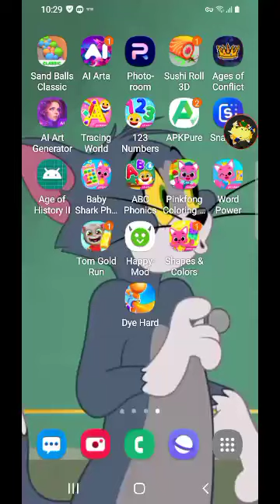Sand Ball (S A N D.B B A L L L S S)